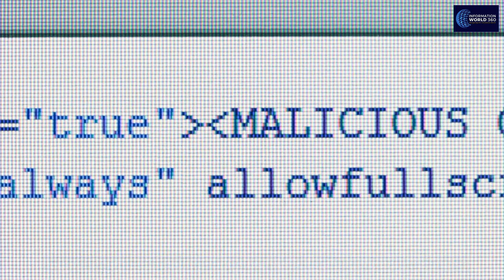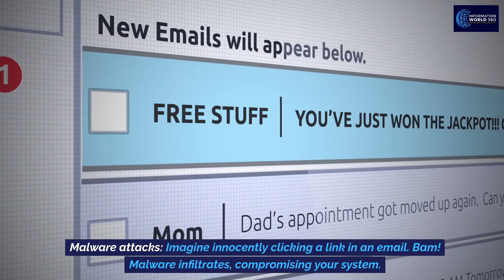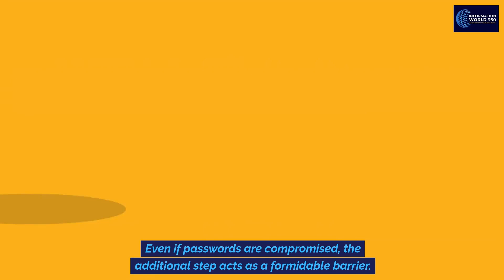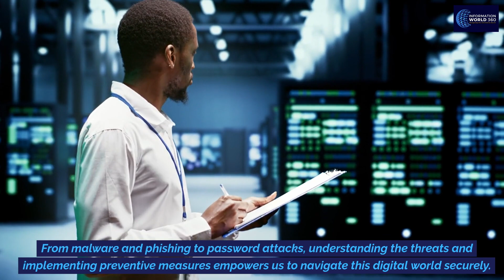What Is Cyber Security | How It Works? Cyber Security In 4 Minutes | Introduction To Cyber Security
Cybersecurity is the practice of protecting systems, networks, and programs from digital attacks. These attacks can be used to steal data, disrupt operations, or cause financial damage.

Cybersecurity is important for everyone, from individuals to businesses to governments. In this video, we will explore the basics of cybersecurity and how it works.

Malware: This is software that is designed to harm your computer, such as viruses, worms, and Trojan horses.
Phishing: This is a type of social engineering attack that tries to trick you into revealing personal information, such as your passwords or credit card numbers.
Ransomware: This type of malware encrypts your files and then demands a ransom payment in order to decrypt them.
Denial-of-service (DoS) attacks: These attacks try to overwhelm a website or server with traffic, making it unavailable to legitimate users.
Man-in-the-middle (MitM) attacks: These attacks intercept communications between two parties, allowing the attacker to eavesdrop on or modify the data.
How can I protect myself from cyberattacks?

There are a number of things you can do to protect yourself from cyberattacks, including:

Using strong passwords and changing them regularly.
Installing antivirus and anti-malware software.
Being careful about what links you click on and what websites you visit.
Avoiding opening attachments from unknown senders.
Keeping your software up to date.

cyber security
cyber secuity
cyber security simplilearn
cyber security training for beginners
information security,learn cyber security
what is cyber security how it works
information security analyst
cyber,what do cyber security analysts do
introduction to cyber security
need for cyber security,cyber security jobs

(Each clip used in this video belongs to its respective copyright owners, we do not own any of the video clips or music used in this video, It is only made for informational purposes)